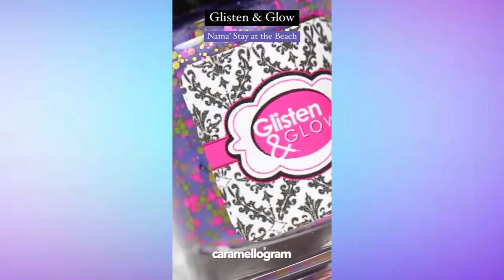Uñas Emoji Arte De Uñas Hora De Cuentos | Recopilación de diseños de uñas #36